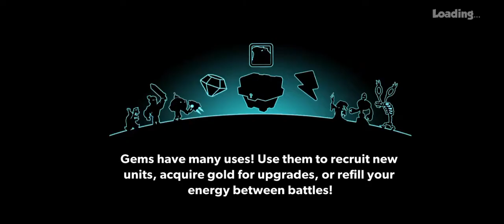Tower Conquest All levels gameplay walkthrough part-22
game:Tower Conquest